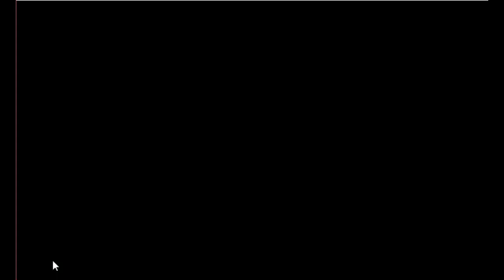Scottish Deer Escape Game Walkthrough - Avm Games.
Description : Scottish Deer Escape is the latest point and click escape game created by aVmGames.com. There are a few houses in a village. There was a scottish deer in that place. The deer was unexpectedly stuck in a palace there. Your duty is to save the deer from there. It will help you to find the hidden clues where you can save the deer from there. Good luck and have fun!